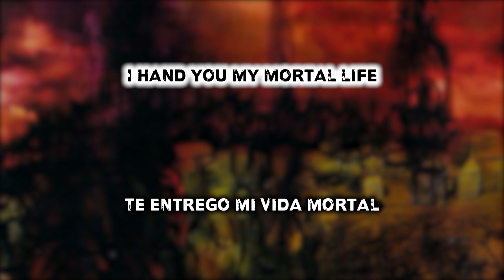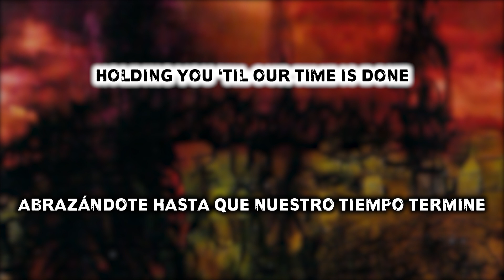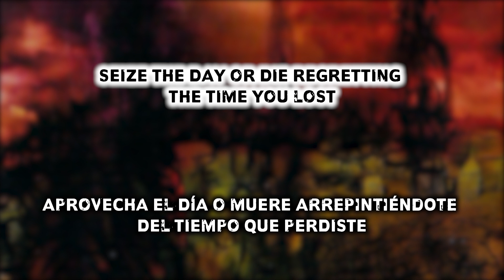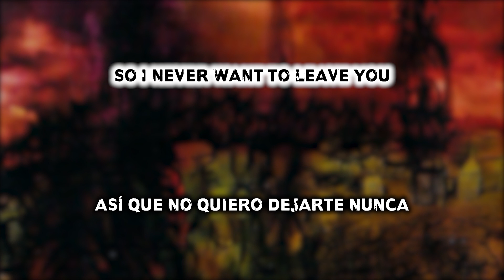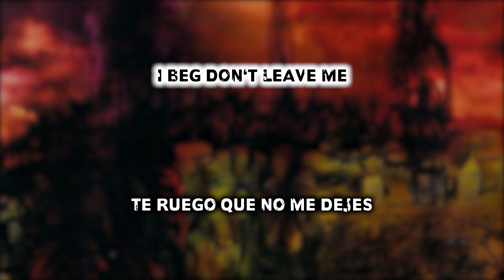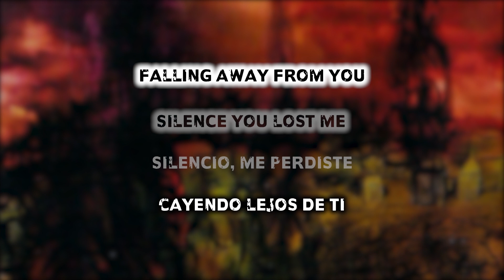Avenged Sevenfold - Seize the Day - [Lyrics+Sub Español]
Artista: Avenged Sevenfold
Álbum: City of Evil
Canción: Seize the Day
Año de lanzamiento: 2005